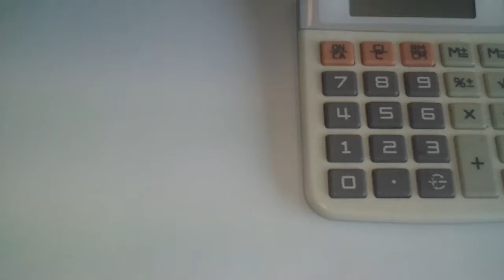Video yest on galaxy s 720P